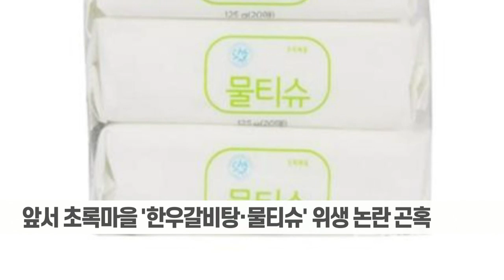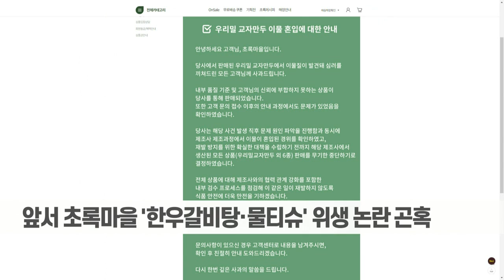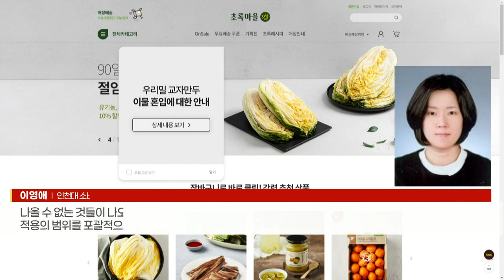냉동만두서 얼어붙은 목장갑 나왔는데... 보고 대상 아니라는 식약처 (20221104)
# 냉동만두서 얼어붙은 목장갑 나왔는데... 보고 대상 아니라는 식약처